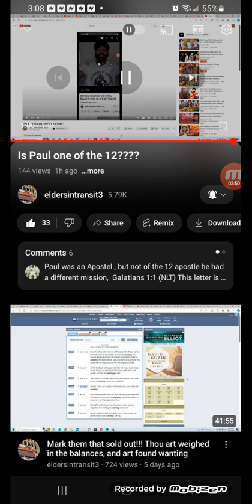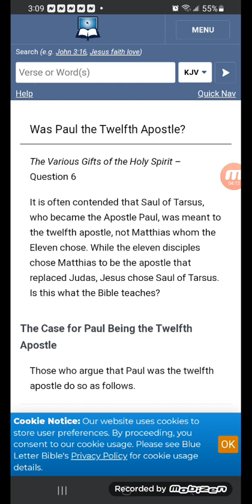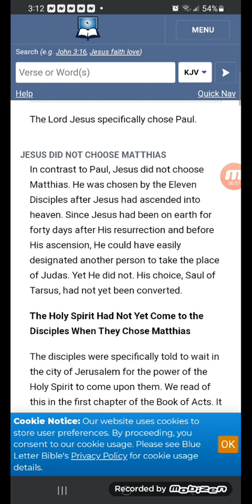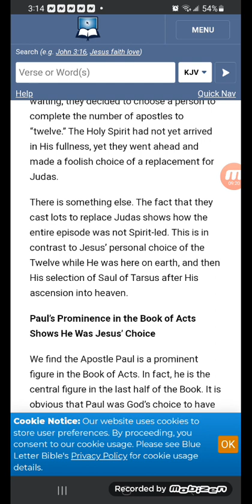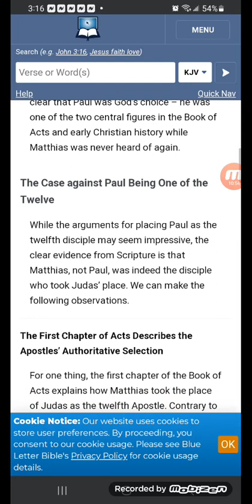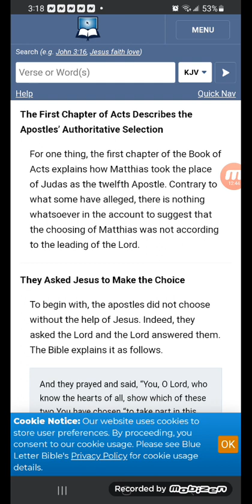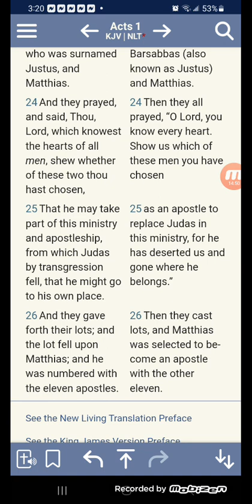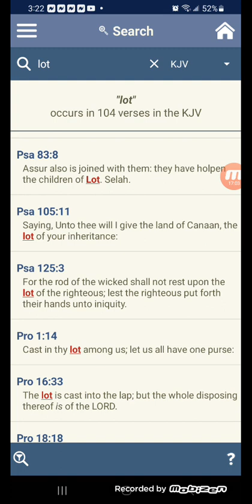RE Was Paul the Twelfth Apostle?